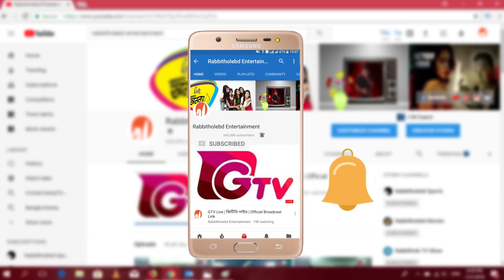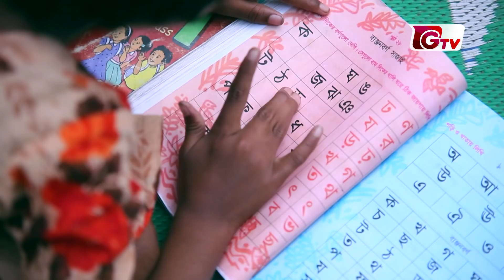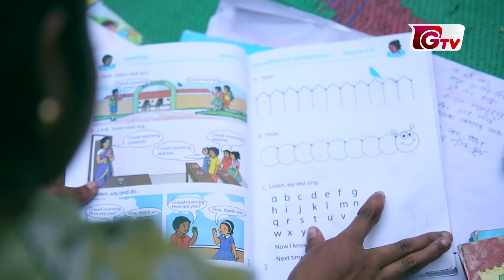Shopno Dekhe Chokh || স্বপ্ন দেখে চোখ || আকমলের গল্প (Akmoler Golpo)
Directed by: MDH Mahadi
Project Manager: Ismail Hossain Jewel

আকমল

শাশ্বত বাংলার ইতিহাস জুড়ে সমৃদ্ধির যে আগ্রযাত্রা, সেখানে মিশে আছে কতো প্রানের হৃদয় নিংড়ানো শ্রম। উর্বরা পলির এই  সবুজ ব-দ্বীপে যারা সোনা ফলিয়েছেন নিরন্তর। মাঠভরা শস্যের হাসিতে এ জনপদ তাই হেসে উঠেছে সব দুর্যোগকে পেছনে ফেলে। সমৃদ্ধির জীবনিশক্তি নিজেদের শ্রমে ঘামে আজো আগলে রেখেছেন বাংলার সেই গর্বিত কৃষক। সরল প্রানে রোদ বৃষ্টি ঝড়ে প্রতিনিয়ত যারা বুনে যাচ্ছেন স্বপ্ন । কিন্তু সে স্বপ্নের সবটুকু পায়না প্রত্যাশিত পূর্ণতা। অন্যের গোলা ভরে যায়, খালি পড়ে থাকে কৃষকের উনুন। তবু আবারো ফিরে যাওয়া মাঠে, আবারো প্রত্যাশা  দৃষ্টি জুড়ে সবুজ সীমানার । কিন্তু দৃষ্টি যখন ঢেকে যায় আধারে, আকমল হোসেন যেতে পারেন না মাঠে, অভাবের দিনলিপিতে যোগ হয় অণিশ্চয়তার কালো মেঘ।

রংপুরের মিঠাপুকুরে উত্তরসদুরপাড়া গ্রাম। বাবা, আর ভাই বোন মিলিয়ে ১৩ জনের পরিবার  আকমল হোসেনের।  স্ত্রী, তিন মেয়ে আর এক ছেলে নিয়ে এখানেই আলাদা সংসার তার।  লেখা পড়া করা হয়নি, তাই দিনমজুরি করেই চলে জীবন। যেদিন কাজ থাকে সেদিন অভাবের সংসারে খাবারের ব্যবস্থা হয়, আর তা না হলে সবাইকে নিয়ে ভাগাভাগি করতে হয় অনাহারের কষ্ট। তবুও শ্রমের সবটুকু দিয়ে কখোনো অন্যের মাঠে অথবা গৃহস্থলি কাজ করে দিন শেষে কুড়েঘওে ফেরা সন্তানের হাসিমুখ দেখার আশায়। কিন্তু আকমল হোসেন এখন আর কারো মুখই দেখতে পান না।

বছর খানেক আগেও যে মানুষটি  শক্ত হাতে লাঙল চালিয়েছেন মাটির বুকে, সবুজ ফসলের ঢেউ যার দৃষ্টিতে এনে দিতো খুশির ঝলক, হঠাত করেই কমতে থাকে তার দৃষ্টিশক্তি।  যে হাতে ফসল বুনেছেন দারুন নিপুনতায় , দৃষ্টির স্বল্পতায় সে হাত হয়ে যায় এলোমেলো। কোন কাজই আর ঠিকভাবে করা হয়ে ওঠেনা আকমল হোসেনের।   কিন্তু  প্রয়োজন তো আর সীমাবদ্ধতা বুঝতে চায়না। আর তাই শ্রমের বাজারে একসময় আকমল হয়ে যান মূল্যহীন। একসময় যাকে সবার আগে বায়না করতো মহাজনরা, তাকে এখন আর ডাকা হয় না কোন কাজের জন্য।

যার উপার্জনের উপর নির্ভর করতো পুরো পরিবার, দৃষ্টিহীনতায় তাকেই এখন নির্ভর করতে হয় অন্যের উপর। চলা ফেরা থেকে শুরু করে নিত্যদিনের সব কাজে স্ত্রী সন্তানদের সাহায্য ছাড়া এক পা চলার উপায় নেই। কিন্তু অভাবের দহন এসব মানতে চায়না কিছুই। আকমল তাই  ফিরে যান মাঠে, কিন্তু ফিরে আসেন অসহায়ত্ব নিয়ে। চোখের চিকিৎসা করানোর মতো নূন্যতম সামর্থ্য না থাকায় অনিশ্চিত জীবনকে সপে দেন ভাগ্যেও হাতে।

আকমল হোসেনের চার  সন্তানের তিনজনই ভুগছেন বিভিন্ন শারীরিক সমস্যায়। অভাবের সংসারে আর কিছু না থাকুক, সৌহার্দ আর ভালোবাসার কোন কমতি নেই। সেই ভালোবাসার শক্তিতে ছেলে -মেয়েকে পড়াশুনা করিয়ে আকমল হোসেনও আশায় ছিলেন, পাল্টে যাবে দিন। দু:সময়কে পেছনে ফেলে আসবে সুদিন। কিন্তু  আকমল হোসেনের দৃষ্টিহীনতায়  সমস্যা যেনো রূপ নেয় সংকটে। তবু স্বপ্ন একদিন সুস্থ হয়ে ফিররতে পারবেন কাজে, আবারো  দেখতে পাবেন স্ত্রী আর প্রিয় সন্তানদের।

আকমল হোসেনের স্বাভাবিক জীবনের স্বপ্ন পূরনে রংপুরের উত্তরসদুরপাড়ায় পৌছে যায় জিটিভি আর সাইটসেভার্স। প্রাথমিক পরীক্ষায় চিকিৎসকরা নিশ্চিত হন দুচোখেই ছানি পড়েছে তার। করতে হবে অপারেশন , তাই গন্তব্য রংপুরের কমিউনিটি আইকেয়ার অ্যান্ড রিসার্চ সেন্টার। বিনা খরচে দুচোখেই অপারেশনের এমন সুযোগে, আকমল হোসেনের  অনিশ্চিত জীবনে , নতুন করে উকি দেয় সম্ভাবনা। সেই সম্ভাবনাকে সঙ্গী করেই আকমল হোসেনের যাত্রা নতুন জীবনের দিকে।

রংপুরের কমিউনিটি আইকেয়ার অ্যান্ড রিসার্চ সেন্টারে পৌছানোর পর আরো একদফা পরীক্ষা নিরীক্ষা শেষে অপারেশনের দিন নির্ধারিত হয়ে যায় আকমল হোসেনের। অপারেশন থিয়েটারে যাওয়ার সময় আশা- নিরাশার দোলাচলে তিনি। হয়তো আবারো ফেরা হবে স্বাভাবিক জীবনে, সেই সাথে দুশ্চিন্তা , যদি না ফেরে দৃষ্টি।

তবে সব উৎকন্ঠা আর উদ্বেগকে পেছনে ফেলে প্রথম দফায় সফল ভাবেই শেষ হয় অপারেশন। নির্ধারিত বিরতির পর দ্বিতীয় দফা অপারেশন শেষে  আকমল হোসেনের অপেক্ষা এমন এক জীবনের জন্য , যে জীবনে সে আবার শক্ত হাতে ধরতে পারবেন সংসারের হাল। অবশেষে বাস্তেবে এলো স্বপ্নের সেই মুহুর্ত।  চোখের ব্যান্ডেজ খুলে, আকমল হোসেনের সামনে উপস্থিত আলোভরা পৃথিবী। যে আলোয় নিমিষেই দূর হয়ে যায় এতাদিনের শংকার আধার।

দৃষ্টির আনন্দকে সাথে নিয়ে বাড়ি ফিরলেন আকমল হোসেন। তার সাথেই ঘরে ফিরলো ¯^স্তি আর উচ্ছাস। এতোদিনের  ক্ষুধার্ত চোখ প্রান ভরে দেখলো প্রিয় মানুষদের। অভাব অনটনের সব দু:খ কষ্ট ভুলে, বহুদিন পরে একসাথে হেসে উঠলো আকমল হোসেনের পরিবার।

দৃষ্টি জীবন পাল্টে দেয়। সেই পাল্টে দেয়া জীবনে আকমল হোসেন হেটে বেড়ান দারুন আত্মবিশ্বাসে।  আর এই ফিরে পাওয়া দৃষ্টিতে পাল্টে যায়,  তার প্রতি বাকি সবার দৃষ্টিভঙ্গিও। অবারিত শস্যের মাঠে আকমল হোসেন, আবোরো মিশে যান সবুজের সাথে।

আকমল হোসেনের দৃষ্টিহীনতা যে ¯^প্নকে ঢেকে দিয়েছিলো, নতুন করে আবারো সেই স্বপ্নের পানে ছুটে চলা। সন্তানরা পড়াশুনা করতে পারবে, হবে মানুষের মতো মানুষ। নতুন দিনের আশায় সুস্থ আকমল হোসেন  তাই ছুটে চলেন দারুন উৎসাহে। স্বপ্নের দিকে এই ছুটে চলা অব্যাহত থাকুক। দৃষ্টির প্রতিবন্ধকতাকে জয় কওে স্বপ্ন দেখুক চোখ। সাথে আছে জিটিভি, সাইটসেভার্স এবং স্ট্যান্ডার্ড চার্টার্ড ব্যাংক।